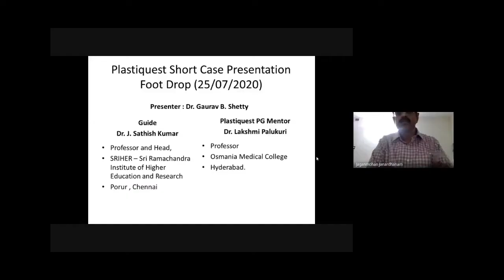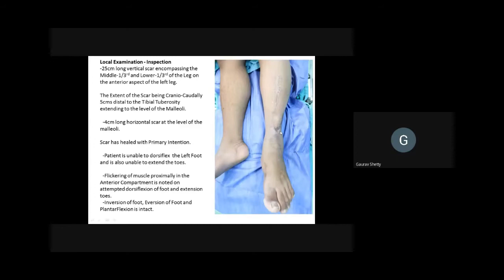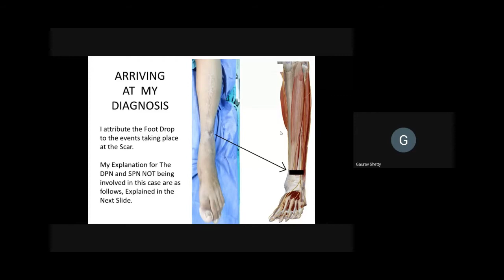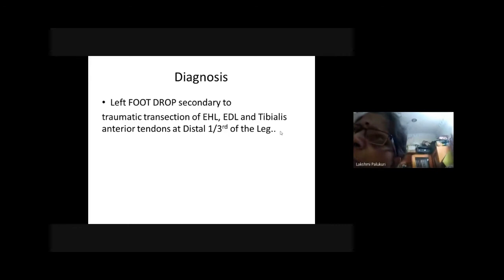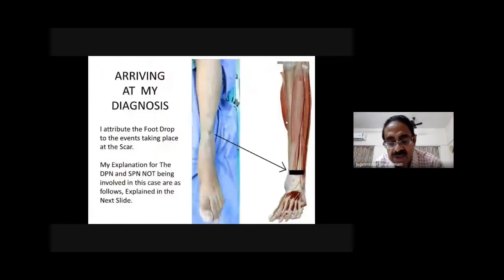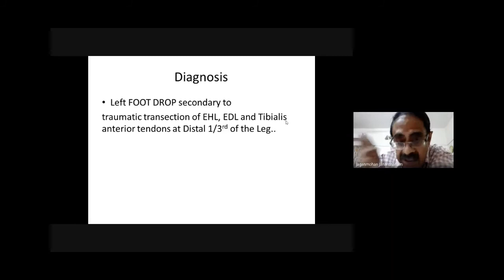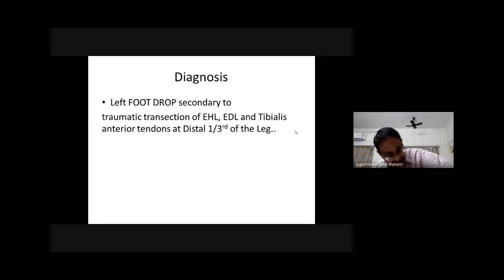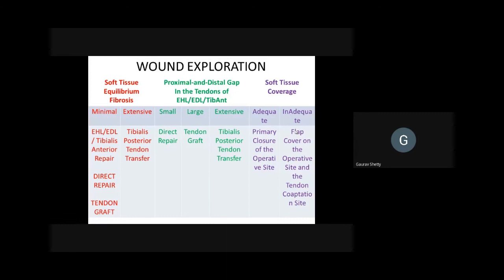Plastiquest Case Discussion-Foot Drop 1